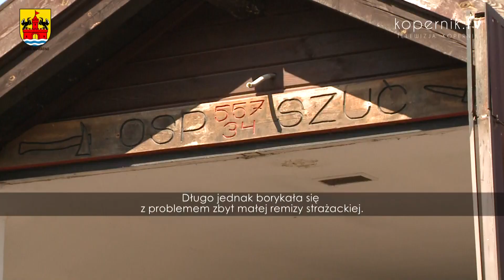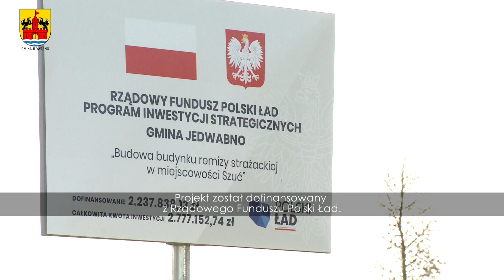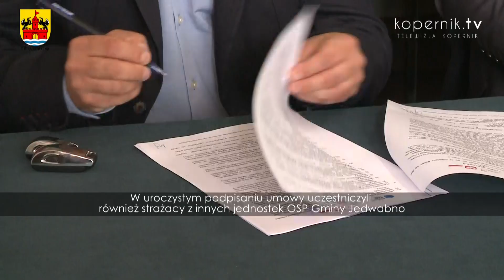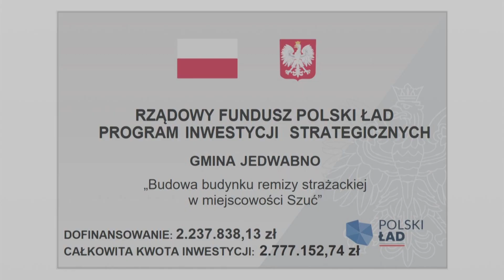NOWA REMIZA DLA STRAŻAKÓW Z SZUCI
Dotychczas mieli do dyspozycji niewielki, prawie stuletni budynek. Już niedługo strażacy ochotnicy z miejscowości Szuć w gminie Jedwabno będą mogli cieszyć się nową, przestronną strażnicą.